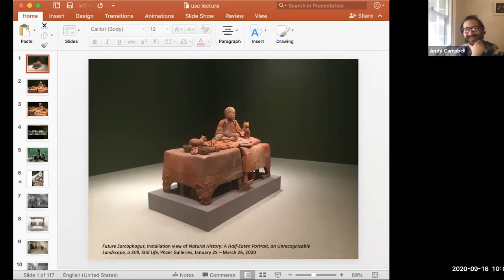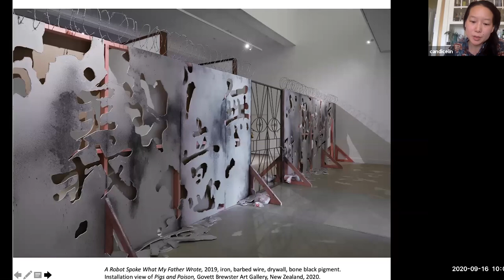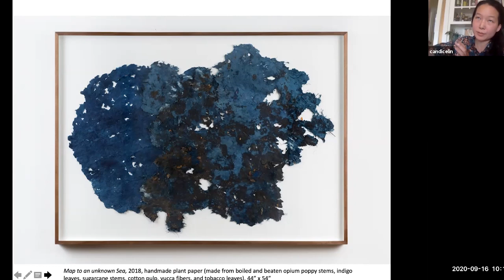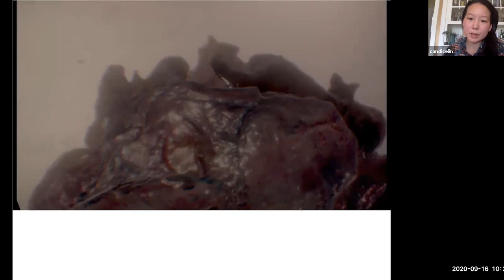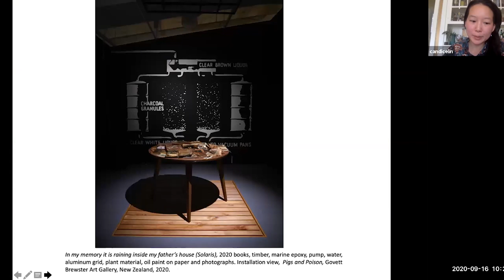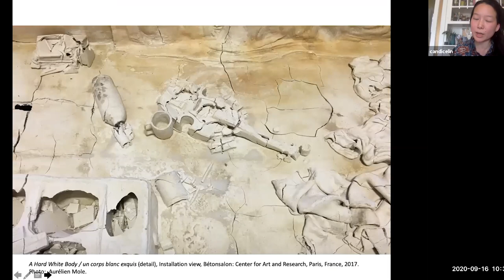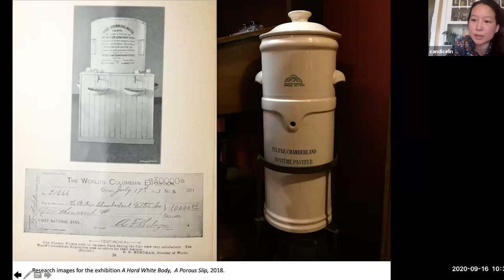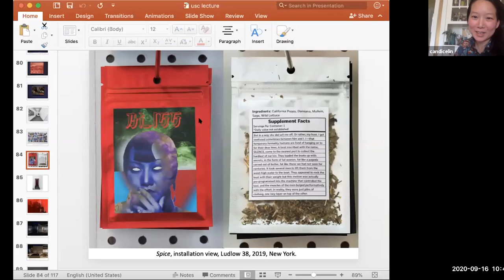ROSKI TALKS: Candice Lin, Sep 16 2020